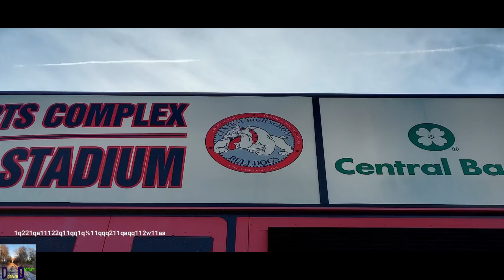Springfield MO. HS Football fields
Video by DdriverDdroner. Music: “Free Me” by NEFFEX